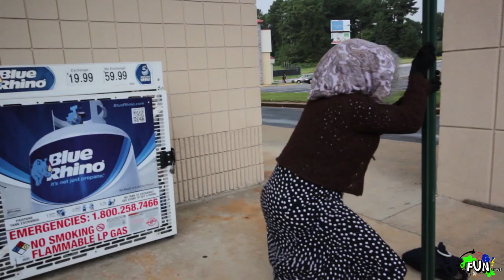Grandma Myrtle TWERKS Again!